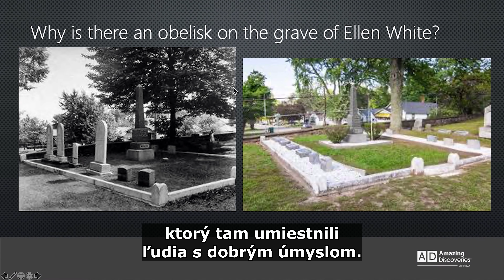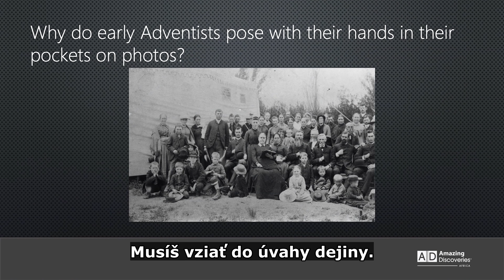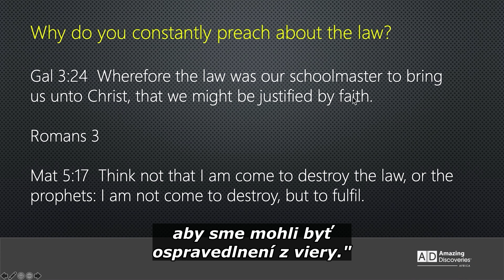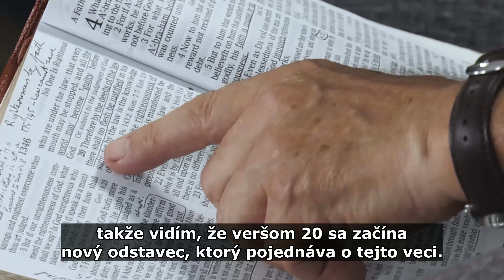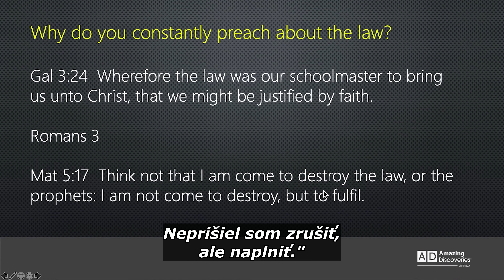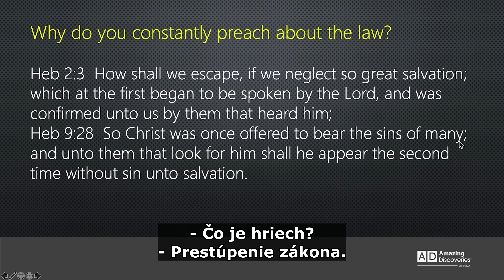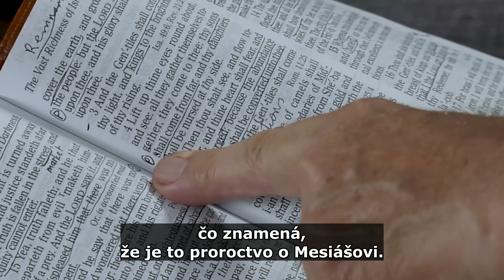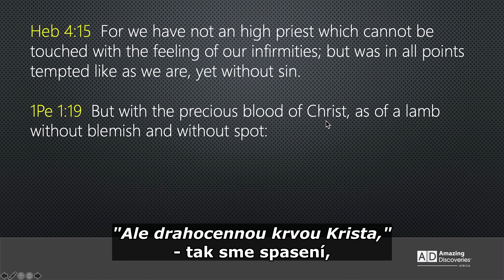Otázky a odpovědi • Čo nového, profesore? (53) • prof. Dr. Walter Veith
V epizodě 53 odpovídáme na některé vaše dotazy, které často pokládáte. Je Walter Veith svobodný zednář? Proč má Ellen White na hrobě obelisk? Proč neustále kážete o zákonu? Porušoval Ježíš sobotu?